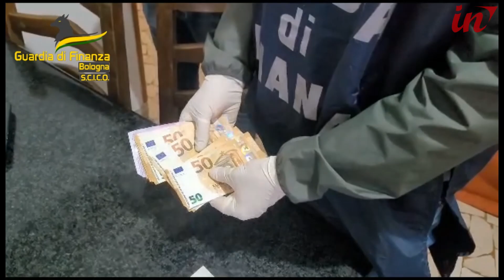Traffico internazionale di droga, maxioperazione delle Fiamme Gialle anche in Toscana